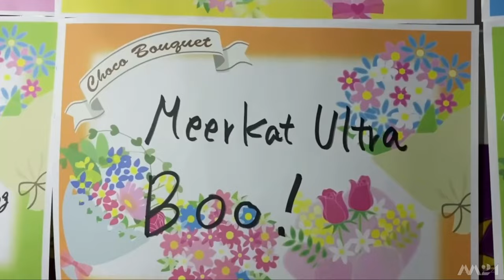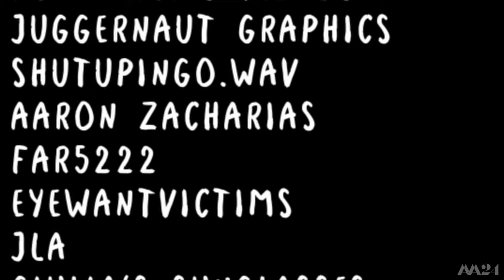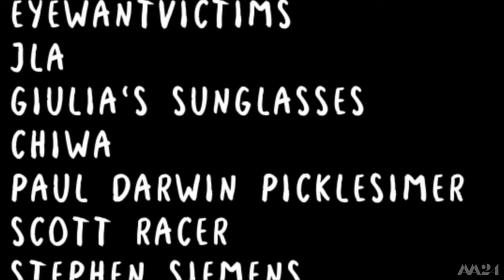Wakana Forever (A TJPW Story)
WAKANAAA

(Free 7 day trial still available, if I'm not mistaken)